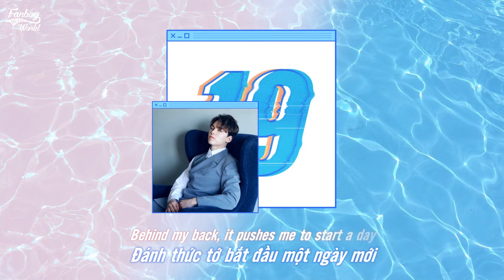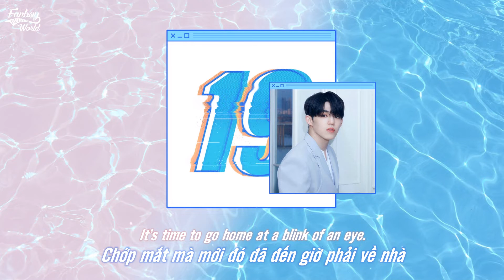[VIETSUB] SEVENTEEN - 9-TEEN (A-TEEN 2 OST)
Vietsub + Engsub 9-TEEN by SEVENTEEN from A-TEEN 2